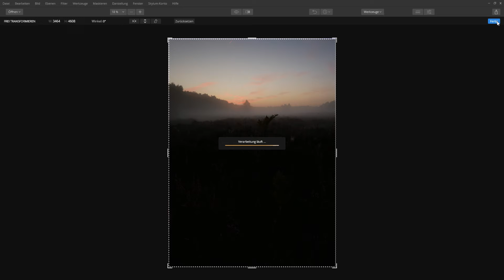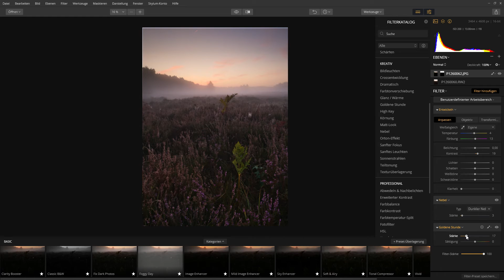Test: Was kann LUMINAR 2018? | Fotografie spüren.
Mit Luminar 2018 habe ich eine meiner aktuellen Landschaftsfotos entwickelt. Den Prozess habe ich dabei per Bildschirmaufzeichnung aufgenommen.